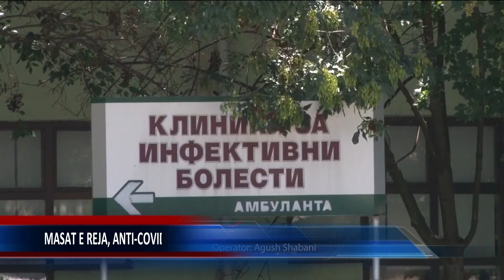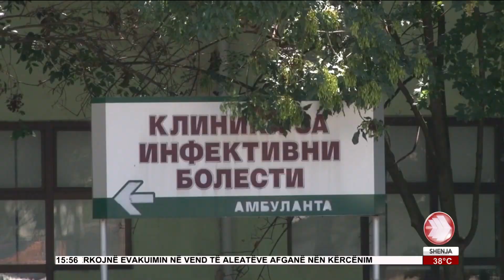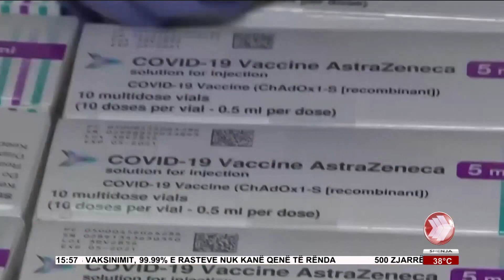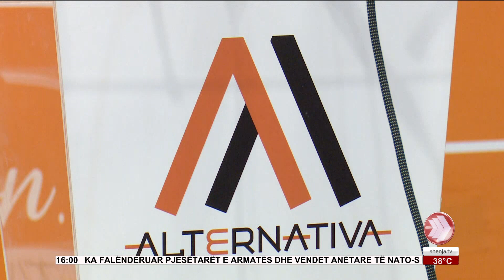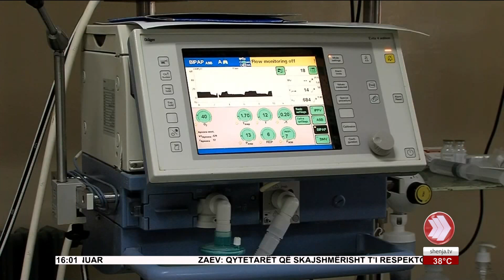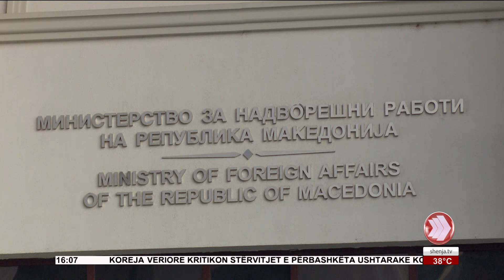EDICIONI I LAJMEVE 10 08 2021